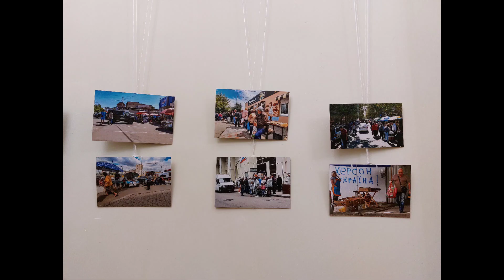Фотовиставка "Нескорений Херсон"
У виставковій залі замку м. Збараж відбулося відкриття фотовиставки Олександра Корнякова «Нескорений Херсон».
В експозиції представлені світлини зроблені на мітингах проти російської окупації. Перебуваючи в центрі подій фотограф знімав мітинги, будні окупованого міста, російських військових. «Нескорений Херсон» - це фотоісторія про жагу до свободи сміливих та безстрашних херсонців, про їх супротив російської окупації, що триває й досі.